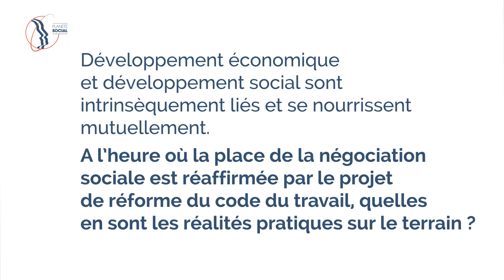INTRO - Rencontre Planète Social : Pour un nouveau Dialogue Social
Développement économique et développement social sont intrinsèquement liés et se nourrissent mutuellement. A l’heure où la place de la négociation sociale est réaffirmée par le projet de réforme du code du travail, quelles en sont les réalités pratiques sur le terrain ?